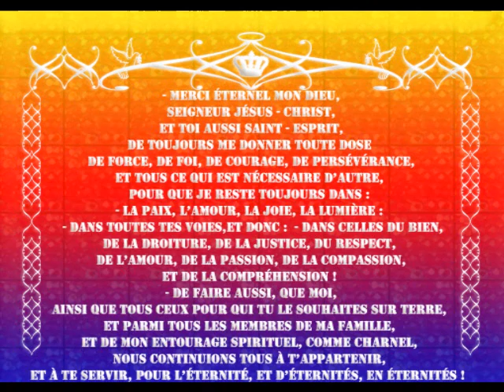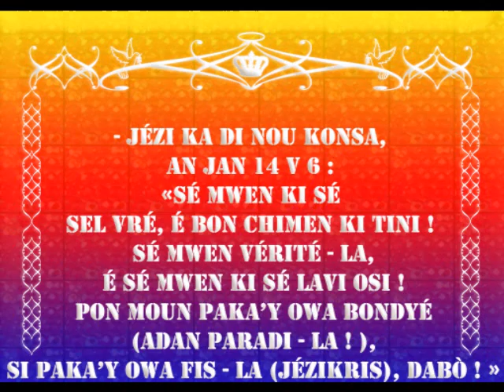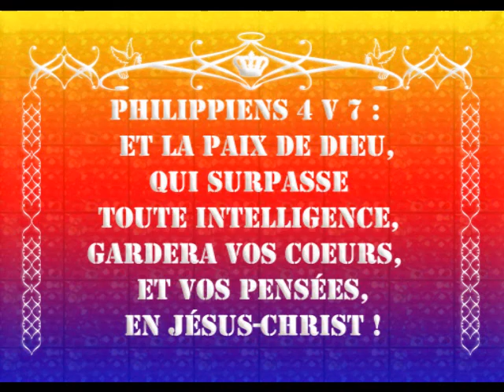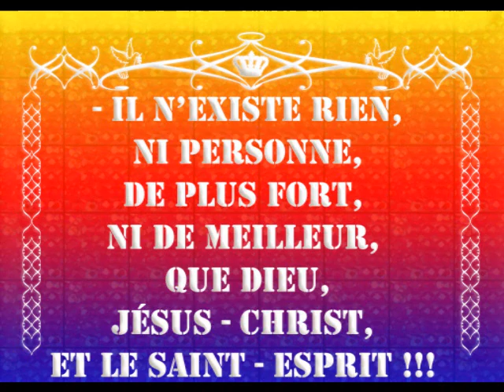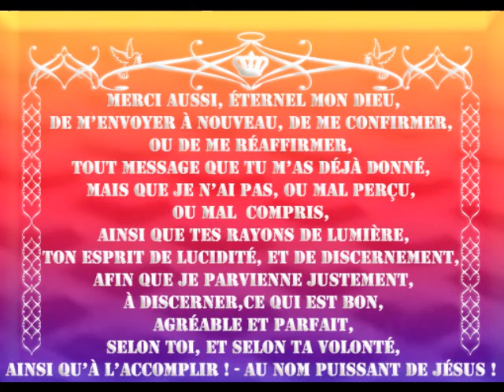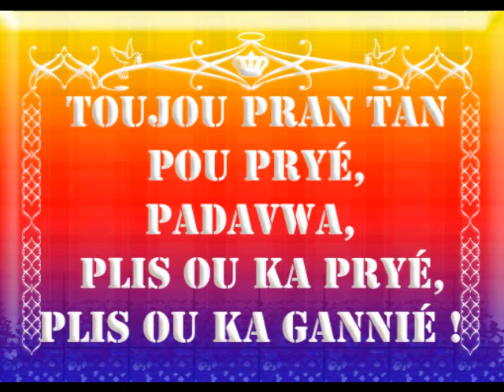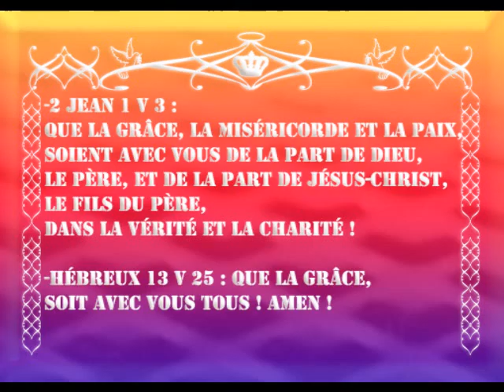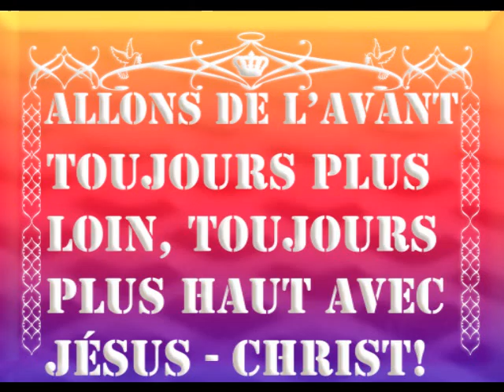GLOIRE A DIEU POUR TOUTES LES BENEDICTIONS QU' IL M'ENVOI AOUT 2014 S1 P03